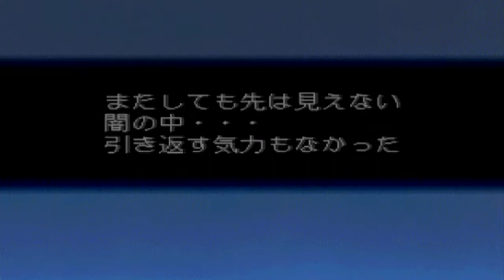【プレイ動画 】サモンナイト2 / Summon Night 2 【Part 8 第6話 】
【進行ルート】選択肢による違いは街道沿いに迂回は弱い敵で、草原を突っ切るは強い敵が出るが・・・・今のトリス達には問題なし。